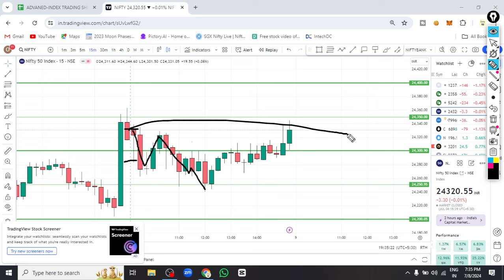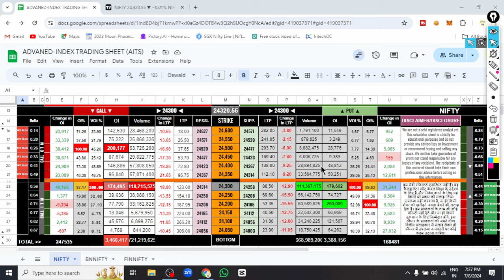Market Prediction | Tomorrow Market Prediction Nifty | 09 July Tuesday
market prediction
Tomorrow market prediction
Nifty movement
trending market
Nifty
learn stock market data analysis
option chain study
calculator ltp
investing
how to find reversal trade
aits sheet kya hai
aits option chain